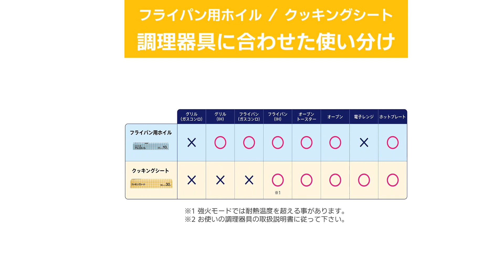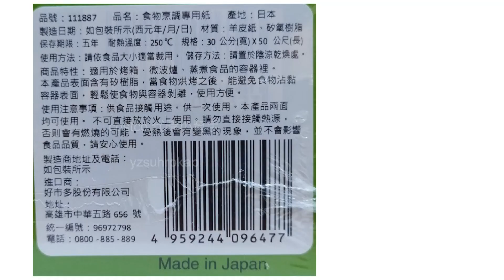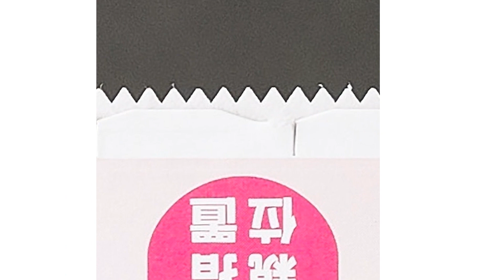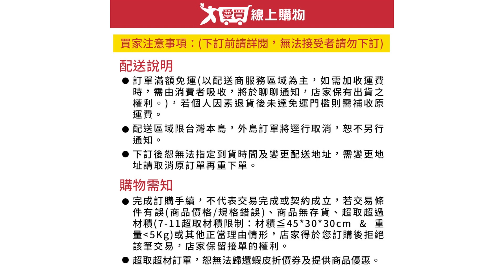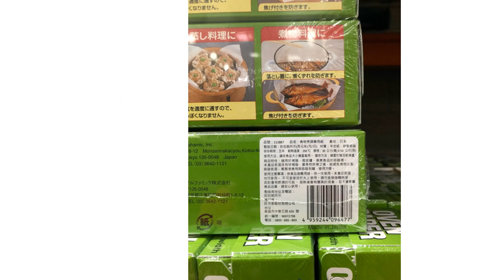6大食譜作家！料理紙推薦排行榜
00:10 #1 - Kuras料理紙 兩入組 伊藤忠 (NT$ 175)
00:55 #2 - 茶色料理紙 Alphamic (NT$ 80)
01:35 #3 - 料理紙 DAISO 大創 (NT$ 49)
02:18 #4 - 俐落好撕料理紙 TOPVALU (NT$ 55)
03:07 #5 - 萬用料理紙 妙潔 (NT$ 75)
03:51 #6 - 食物烹調專用紙 ALPHAMIC (NT$ 320)
04:33 結尾

6大食譜作家！料理紙推薦排行榜

食譜作家！料理紙
每次以烤箱烘烤完點心時，經常會因麵團沾黏在烤盤上而變得難以清洗，這時若使用具有不沾黏特性的「料理紙」便能解決這個困擾。除了烘烤之外，它也能運用在蒸、煎、煮等烹調方式，用途相當多元。然而市面上的料理紙種類繁多，根據材質的不同其功能性亦有所差異，該如何選擇真是讓人頭疼不已。
本文將會介紹料理紙的選購要點，並實際試用由日本製紙CRECIA、Alphamic、LION、DAISO大創等人氣品牌所推出的商品，最後再嚴選出十款評價最高的料理紙以供參考。喜歡手工烘培、嘗試各種料理食譜的人，可千萬別錯過本次的精彩內容唷。